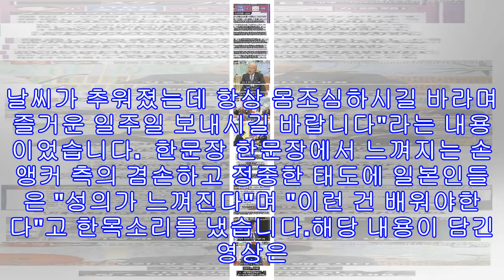Jtbc '뉴스룸' 손석희, 일본 방송 반응 "존경 감동 받고 ‘인터뷰’ 요청 이메일"